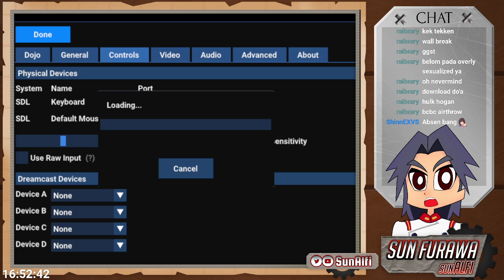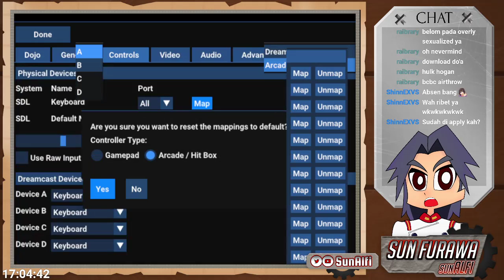Pentingnya Core Value - Dead Or Alive 2 (PART 1)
This is actually a Power Stone stream